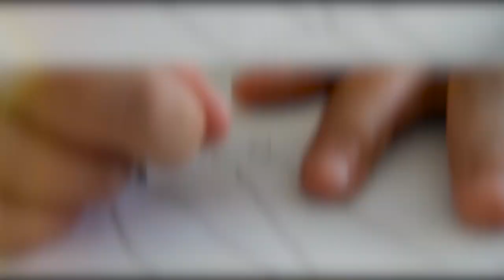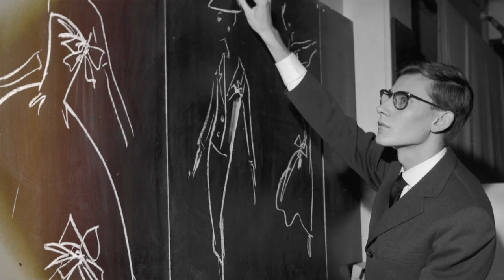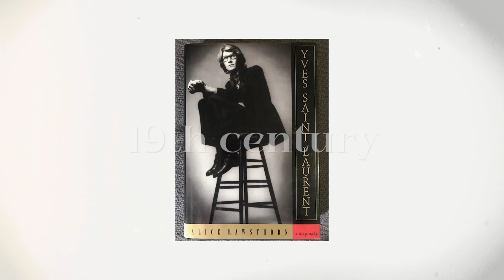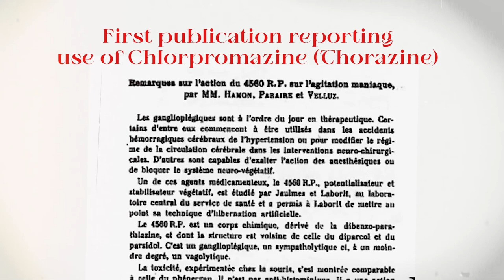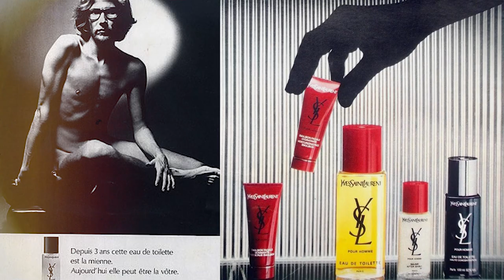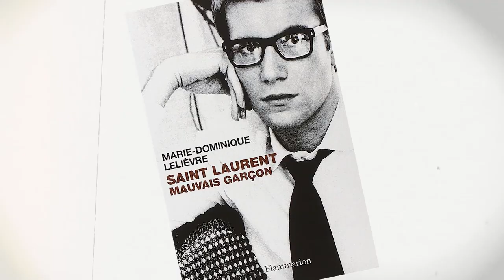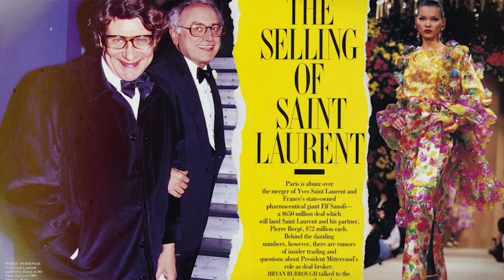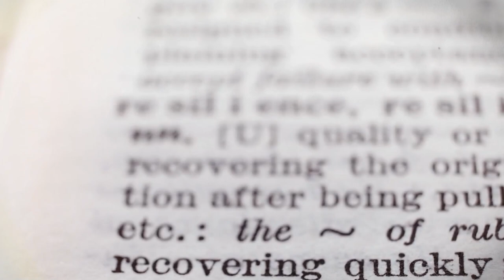Yves Saint Laurent - From Darkness to Creativity | Biographical Documentary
The iconic fashion designer Yves Saint Laurent had an unhappy childhood getting bullied at school in Algeria for being different. At college in Paris, he excelled and was soon spotted by Christian Dior. When Dior died suddenly, Saint Laurent became head designer of a major fashion house at the age of 21.

But initial acclaim was followed by mixed reviews, triggering self-doubt and anxiety which worsened after he was conscripted into the French army resulting in his hospitalization and treatment with shock therapy.

Although he continued to battle against prejudice, bouts of illness and substance misuse he triumphed over these and launched his own successful brand.

He retired in his 60s and became increasingly reclusive until his death in 2008, but he left behind a legacy of innovation, modernism and pushing at boundaries that continues to influence designers to this day.

Finding Out More:
The biography by Alice Rawsthorn is a good starting point but a little sensationalist when describing his mental health history. The bad boy biography (Mauvais Garçon) by Marie-Dominique Lelièvre is interesting but not yet translated into English.

Academic References;
Henckes, N. (2016). French deinstitutionalisation or the irony of success: psychiatrists, the state and the transformation of the French psychiatric system, 1945–2010. Deinstitutionalisation and After: Post-War Psychiatry in the Western World, 115-133.
Kim, G. (2019). Behind the glamour: how the mental illnesses of fashion designers are portrayed through brand aesthetics. International Journal of Arts & Sciences, 12(1).

Images:
Yves Saint Laurent Museum
Wikimedia Commons
My own images and videos taken at the Majorelle Gardens in Marrakesh